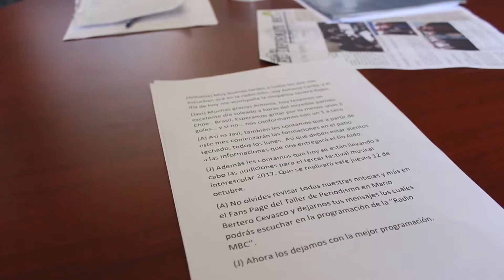Radio MBC apoya a La Roja- C.E. Mario Bertero Cevasco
A pesar de no clasificar para el Mundial de Rusia 2018. La Radio MBC apoyó siempre a La Roja y, como es habitual, preparó la previa Brasil VS. Chile.
El optimismo en el MBC era 99%. Atentos a las declaraciones de nuestro querido estudiante, Alejandro González.